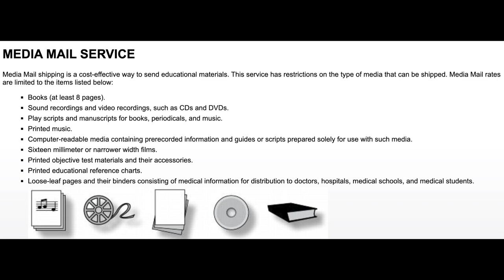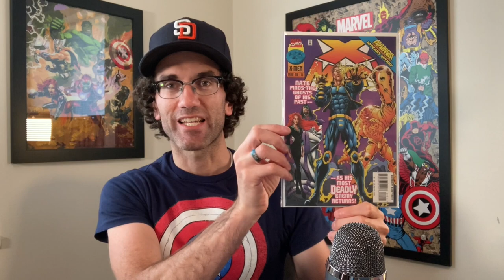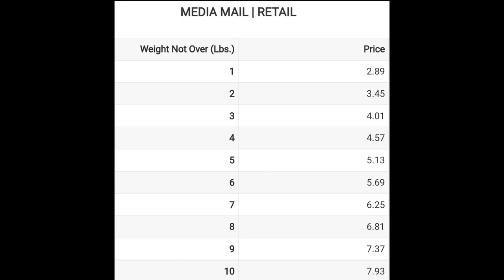Comic Books and Media Mail?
Hey True Believers! In this video we'll take a look comic books and media mail, and whether media mail is a viable shipping option.